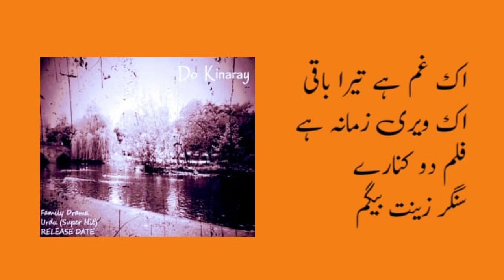Ek Ghum Hai Tera Baqi Ek Very Zamana Hai Film Do Kinaray Singer Zeenat Begum